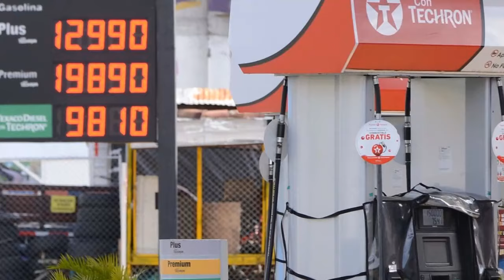🔴 ULTIMA HORA HACE UNAS HORAS inesperada noticia Noticias de Hoy marcha nacional - NOTICIAS DE HOY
marcha del 21 de abril contra el - asi seran las concentraciones en las principales ciudades del pais
recibe muy malas noticias hoy, Noticias de Hoy! ACABAN DE CONFIRMAR LA NOTICIA paro nacional
PREOCUPACION EN COLOMBIA - COLOMBIA NOTICIAS DE HOY
LUTO EN COLOMBIA, COLOMBIA ESTÁ DE LUTO,  luto colombia, LUTO EN LA TV, EL PRESIDENTE DE COLOMBIA gustavo petro SE VISTE DE LUTO HOY CON ESTA NOTICIA, TV DE COLOMBIA, LUTO EN LA TELEVISIÓN, tristeza en colombia  cali bogota